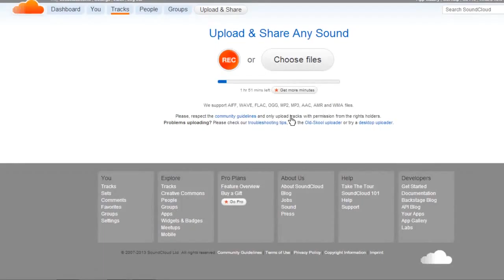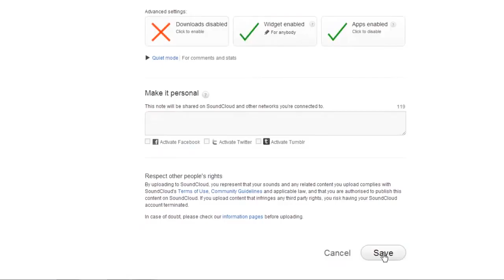¿Cómo subir audios a SoundCloud con licencias Creative Commons?